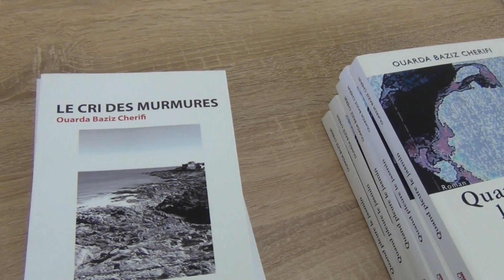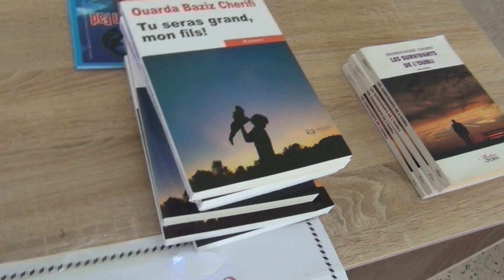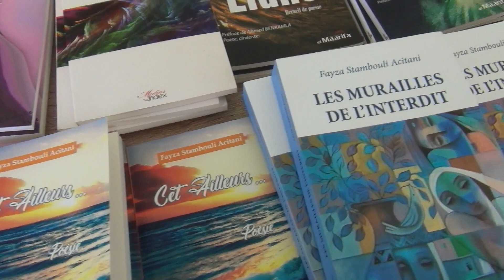Ouarda Baaziz Cherifi & Faiza Stambouli au salon du livre de Mechtras 2024.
Ouarda Baaziz écrivaine et poétesse en langue française de Azazga et Faiza Stambouli de blida romancière et poétesse. elle écrit en deux langues, française et arabe.